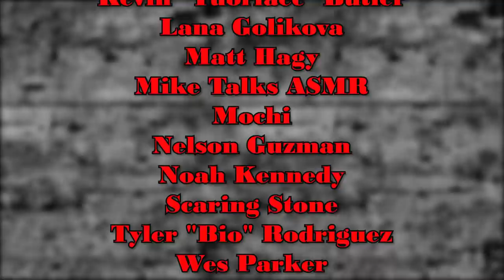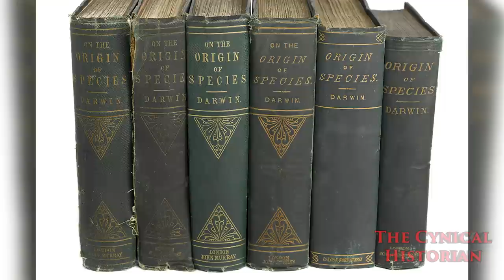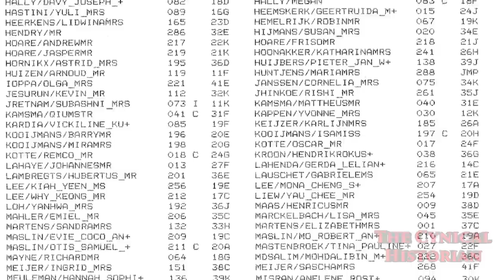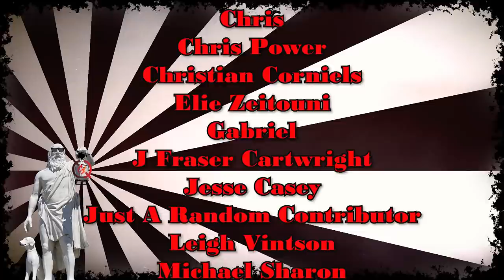American Animals | Based on a True Story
Watched American Animals just for fun, but afterwards I knew I needed to talk about it here.  This film is about a bungled heist from 2004 in Lexington, Kentucky at Transylvania University (or Transy, as locals call it), which is the oldest college west of the Alleghenies since its founding in 1780.  So Transy has some valuable stuff in their special collections.   Some kids noticed this in 2004 and hatched a plan to steal some of the works.  The collection is a department run by only one librarian.  They set up an appointment, tied her up, and made off with a few volumes.  They couldn’t sell the stolen merchandise and were easily caught, ending up spending more than 7 years in prison for their misdeed.

“Audubon’s Masterpiece:  The Double Elephant Folio Edition of the Birds of America,” _Transylvania Treasures_ 1, no. 2 (Spring 2008):  2-5.

Wiki:  American Animals is a 2018 crime docudrama film written and directed by Bart Layton. Starring Evan Peters, Barry Keoghan, Blake Jenner, Jared Abrahamson, and Ann Dowd, it follows four college friends who plan a heist of their library. It tells the story of an actual heist which took place at Transylvania University in Lexington, Kentucky in 2004.[4]

American Animals premiered at the 2018 Sundance Film Festival on January 19, 2018. The film was theatrically released in the United States on June 1, 2018 by The Orchard and MoviePass Ventures.[5] Among other awards the film won the Junior Jury Award at The Montclair Film Festival. It received critical acclaim, particularly for its screenplay, acting, use of unreliable narrators and an unconventional storytelling structure that fused real-life characters and actors representing those characters.